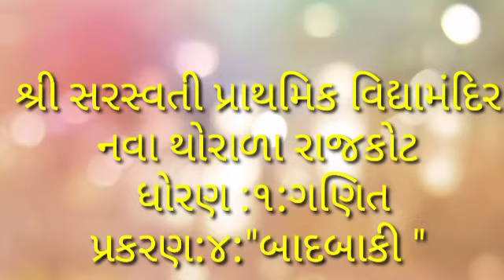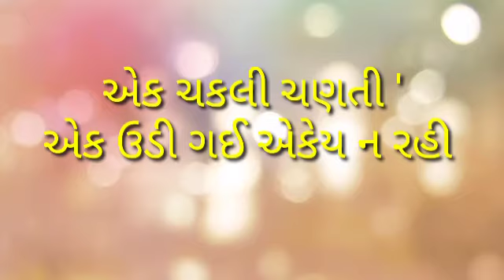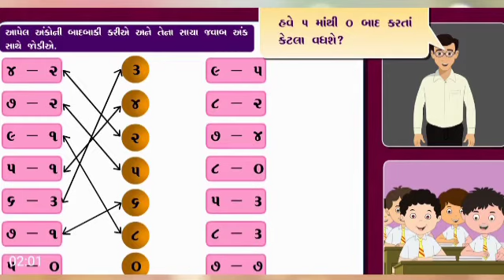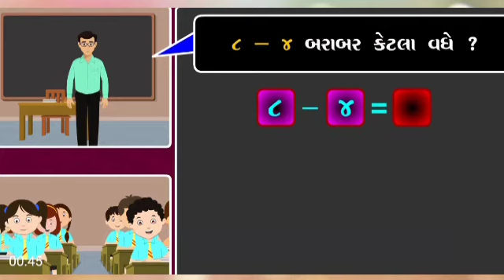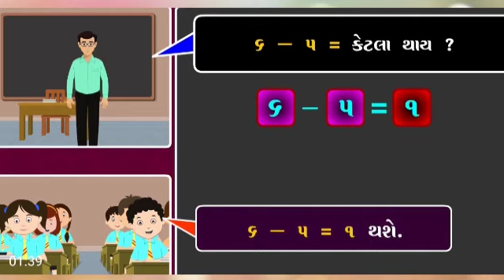ધોરણ _ 1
વિષય _ ગણિત
પ્રકરણ ૪
બાદબાકી